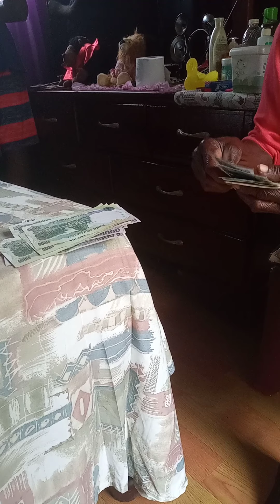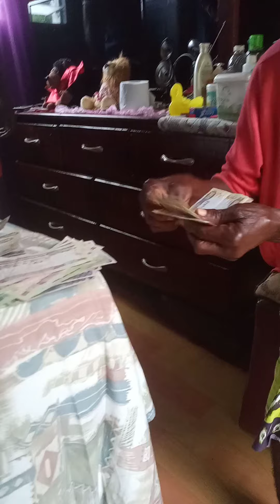to God be the glory